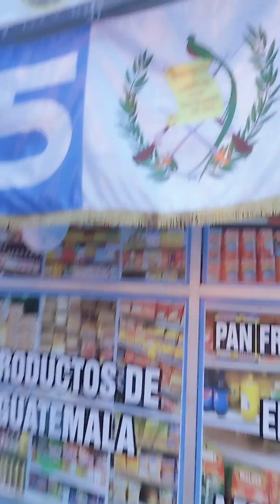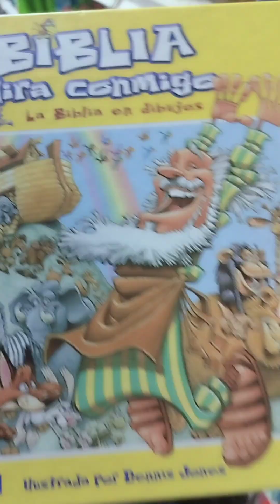NIEVE! ❣️ENERO 16 / 2014 TRENTO N.J ESTADOS UNIDOS 🇺🇸🇬🇹